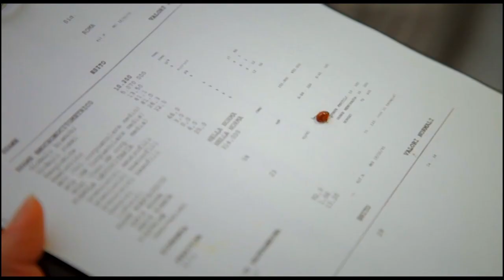OBRIGADO ITALIA - puntata 8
Ottavo e penultimo appuntamento con OBRIGADO ITALIA.
I risultati delle semifinali hanno sconvolto tutti e la finale si prospetta una bellissima finale.
Lo scivolone clamoroso del Brasile contro la Germania e la vittoria ai rigori dell'Argentina sull'Olanda sono stati commentati dai vari ospiti: FABIO RIZZI (Pres. Commisione Sanità e Politiche sociali Regione Lombardia), GIUSEPPE DI FEDE (Dottore immunologo e nutrizionista), PAOLO MONELLI (ex calciatore Serie A), EDU ALVAREZ (cantante), DIEGO ZAPPONE (showman), MASSIMO BUSCEMI (giornalista sportivo), ABADA' CAPOEIRA (scuola di ballo), e ospite speciale FELIPE MASSA (pilota Formula 1) con un suo video inviatoci dal Brasile.